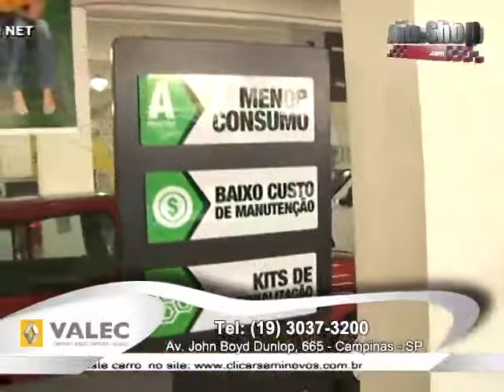Carros Novos e Seminovos - Portal Auto Shop - PGM 43 Net - Renault Valec